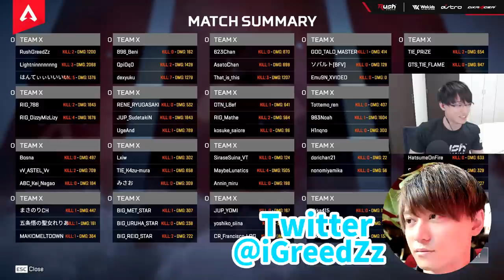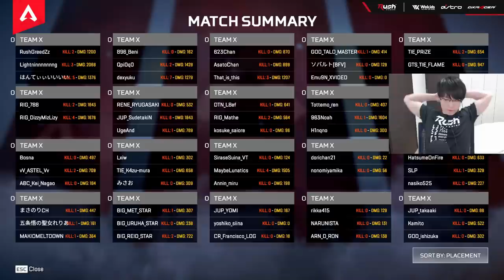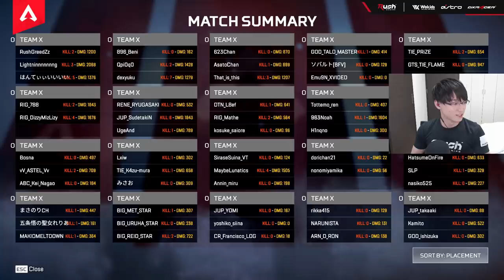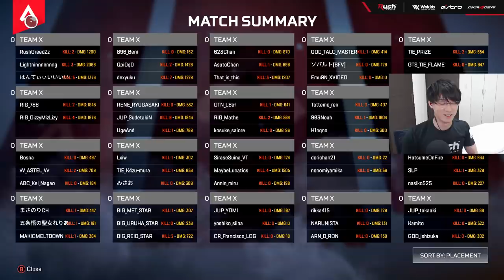CoD元日本代表が大会初出場で優勝してきました！【Apex Legends】